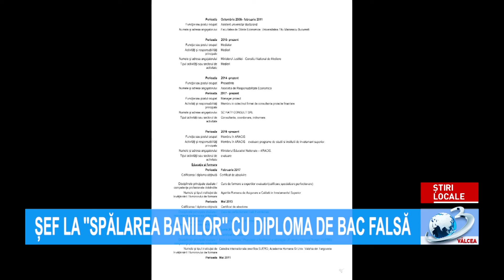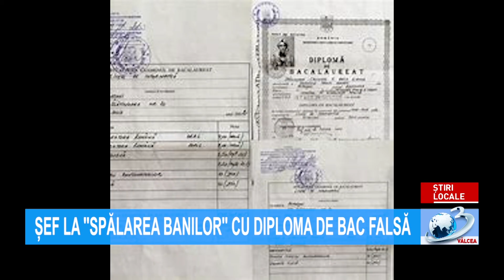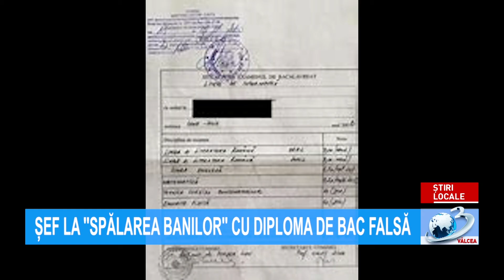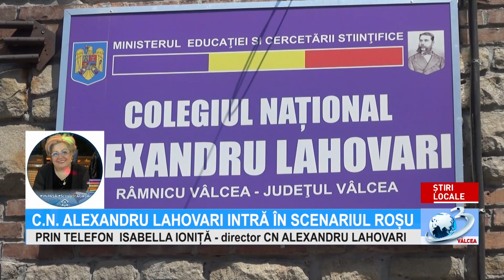ȘTIRILE ANTENA 3 VÂLCEA - luni 12 octombrie ora 15.00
Știrile Antena3Valcea, 12 octombrie ora 15:00, prezentate de Alina Nenu. Jurnal de știri difuzat pe postul național Antena 3, format analogic, rețeaua RCS-RDS (canalul 11 atv), în programul local Antena 3 Vâlcea!